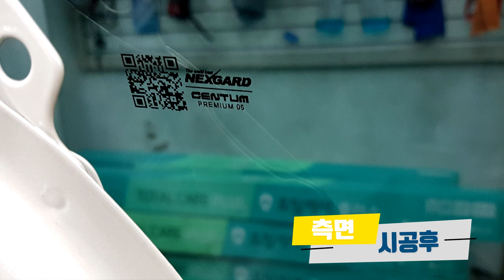넥스가드썬팅# 센텀 도요타 시에나 시공 [썬팅브랜드][루마][3m][레이노][솔라가드][브이쿨][스미스클럽][레인보우][보배드림][sk엔카][줌마렐라][건물썬팅][화물차썬팅]